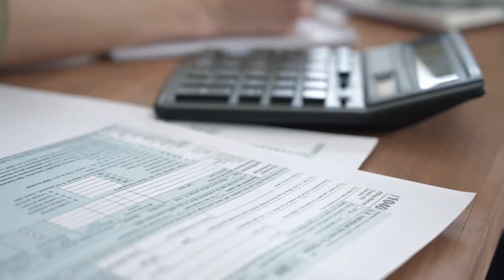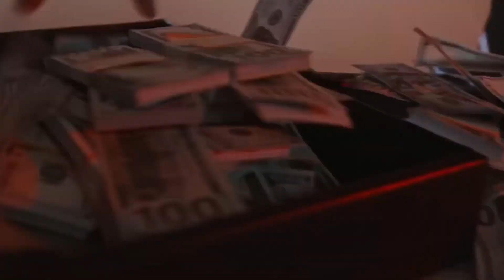Secret Strategy Xavi Used To Bring Messi Back To Barcelona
In the world of football, rumors are swirling about the possibility of Lionel Messi returning to Barcelona. The superstar player has been experiencing a difficult time in Paris and it seems that Barcelona is eager for his return. However, there are obstacles to overcome, including financial difficulties and strained relationships between Messi and Barcelona's president. Despite all of this, Barca fans are hopeful for Messi's return and there are even hints from the team's store that something interesting may be happening. Will Messi really return to his beloved team? Stick around to find out more.